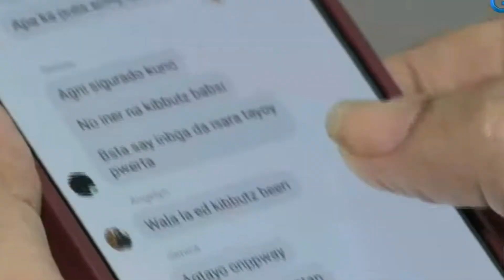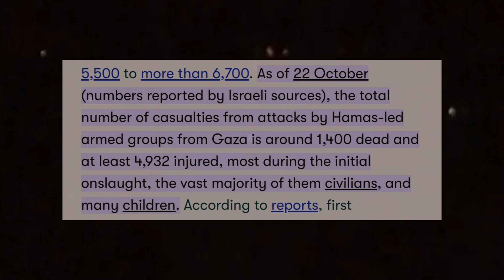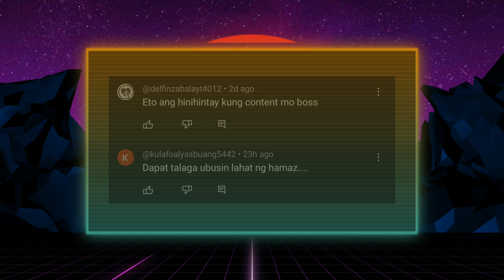MGA TURISTA SA ISRAEL NA NAGING BIKTIMA NG HAMAS!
Daniel sa nangyayaring gulo sa pagitaj ng Israel at Hamas, umabot na sa libo ang bilang ng mga biktima.

Ilan nga sa kanila ay mga dayuhan. Mayroon ding mga Pilipino